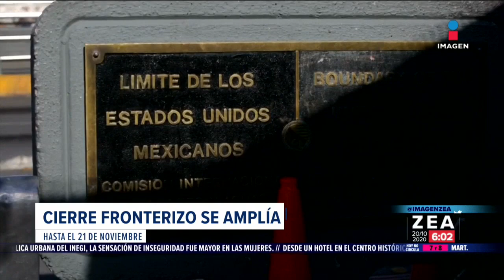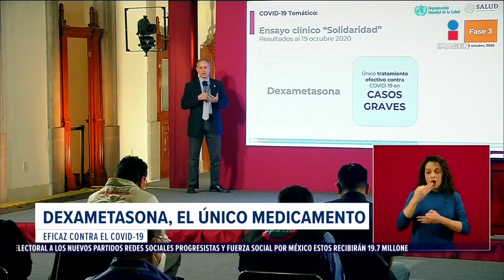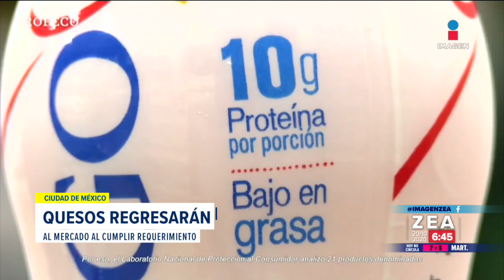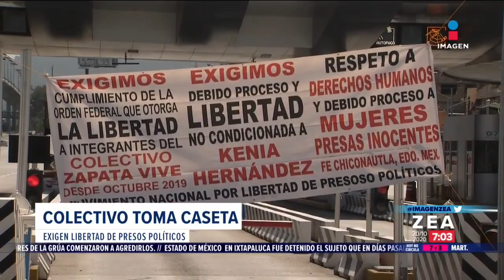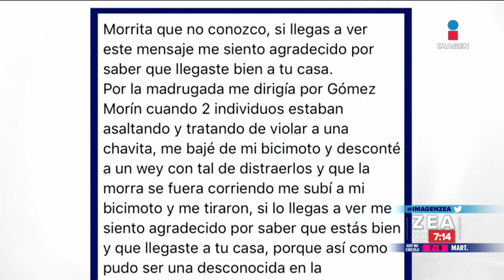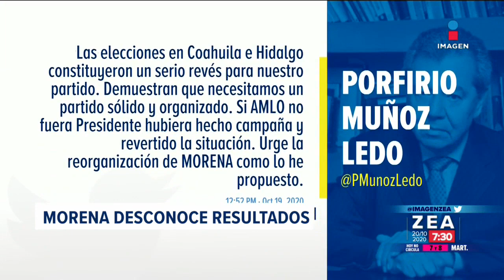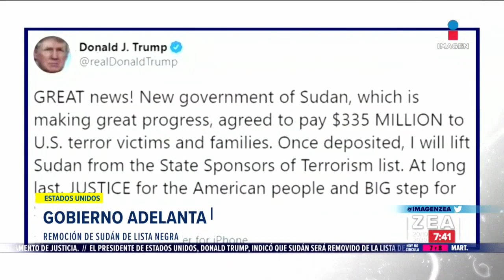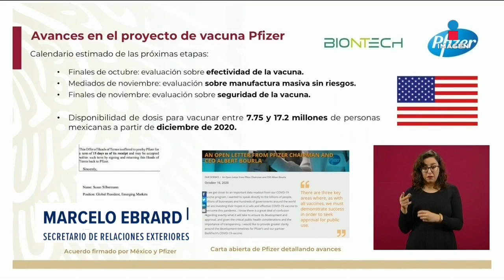Noticias con Francisco Zea | Programa completo 20 de octubre de 2020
Esta martes, en la Corte Federal de Los Ángeles, California, se llevará a cabo la segunda audiencia del general SalvadorCienfuegos.